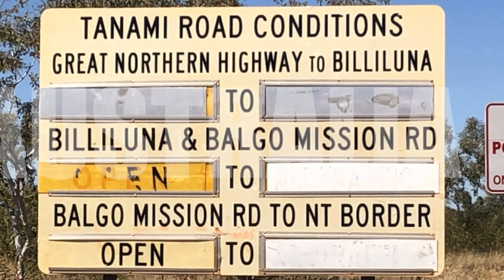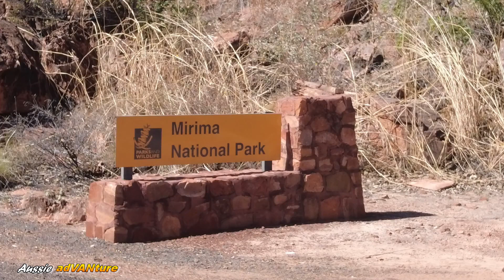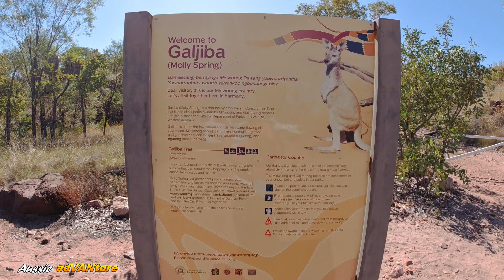Kununurra EP47 With Steve & Rhonda Aussie Advanture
We look around Kununurra and its surrounds in Western Australia while we restock supplies and fuel  before we head off to El Questro and explore the Kimberly's. We stayed at the Kununurra Show Ground with power and water. Plenty to see here.